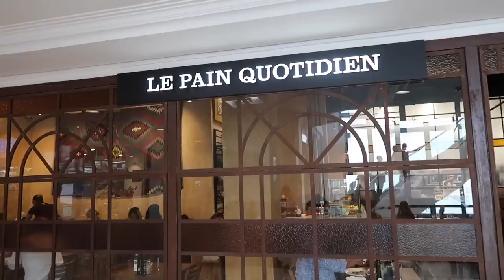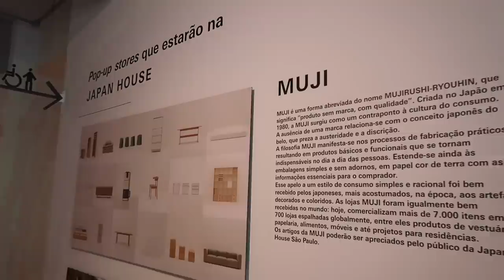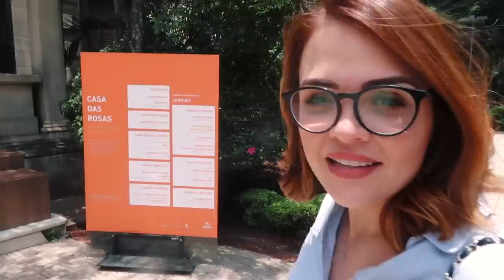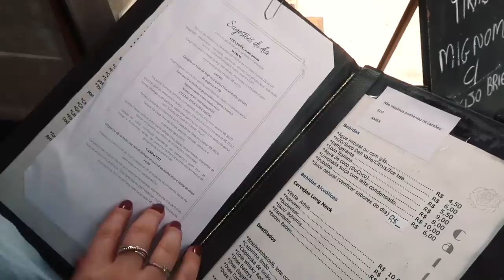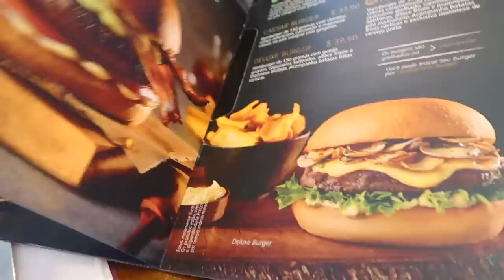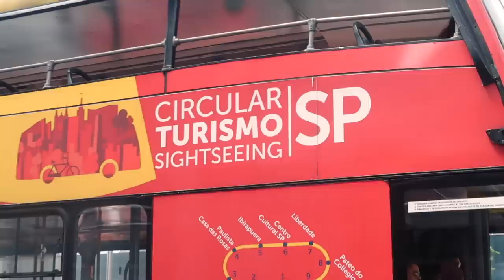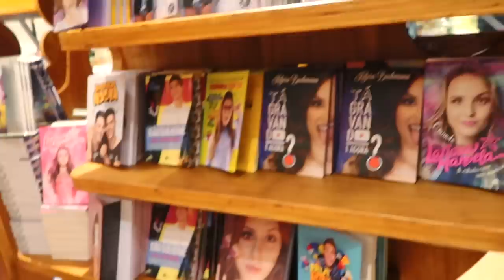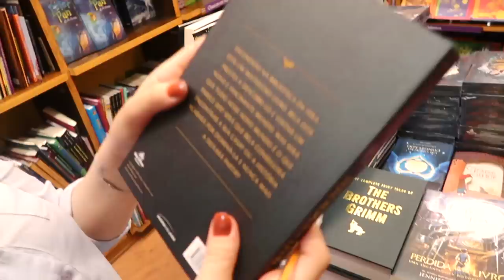Vlog: um rolê pela Avenida Paulista (onde fazer compras, comer, passear...) • Karol Pinheiro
Semana que vem é aniversário de São Paulo, essa cidade que eu amo tanto, então eu e Maqui resolvemos passar um dia visitando nossos lugares preferidos na Avenida Paulista. Topam esse rolê com a gente?